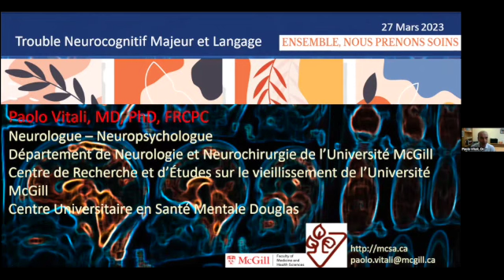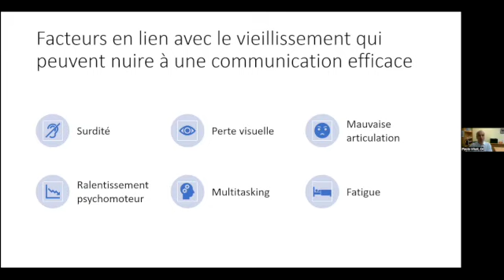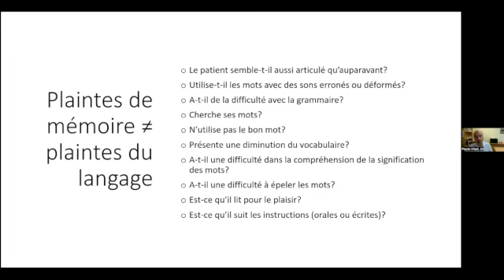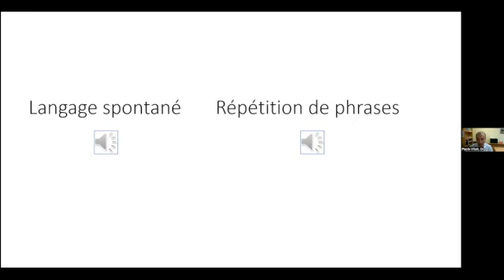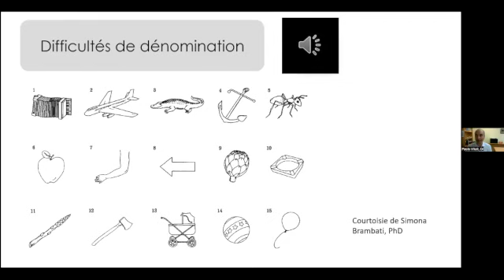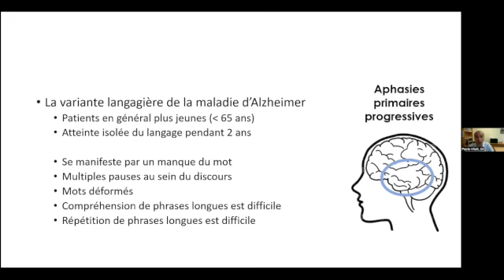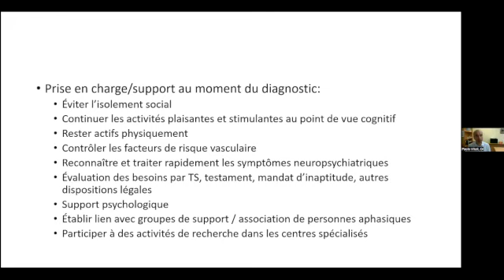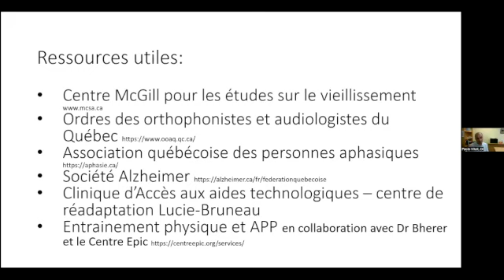Trouble Neurocognitif Majeur et Langage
Le Dr Vitali est un neurologue et neuropsychologue. Il est neurologue au CIUSSS Ouest-de-l'Île-de-Montréal et au Centre de recherche et d'études sur le vieillissement de l’Université McGill.

Dr Vitali parlera des difficultés de langage en situation de vieillissement normal et pathologique, comment sont-elles différentes et pourquoi elles se produisent. Il discutera aussi des effets potentiels des recherches actuelles sur les options de traitement. Pour plus d'informations sur la série de conférences, veuillez consulter la page Facebook du Regroupement des jeunes proches aidants